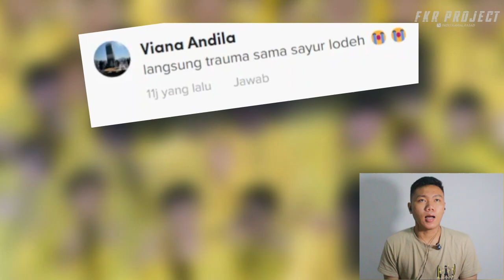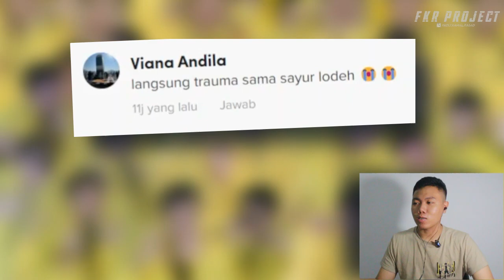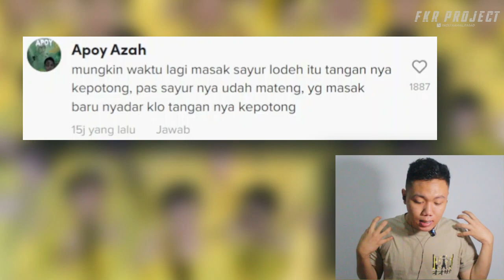Sayur Lodeh Ada Jari Manusia ❗❗ Lagi Enak Makan Eh Ada Jari Manusia Dalam Sayur Lodeh ❓I FKR PROJECT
Hay temen" sorry kalo ada salah" kata jadi channel ini di buat untuk yang sedang viral kerena gau suka kepo dengan kasus yang barbau Viral btw karena gua ga punya nama buat ngundang mereka jadi kita akan bahas melalui potongan video, untuk sementara aku cuma bisa scroll aja buat cari tau yg viral maupun yang unik.